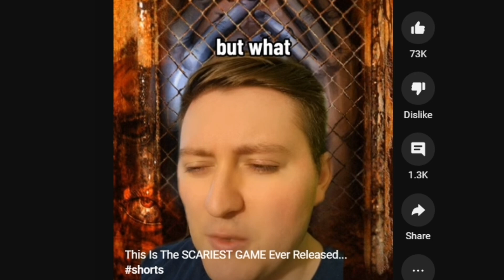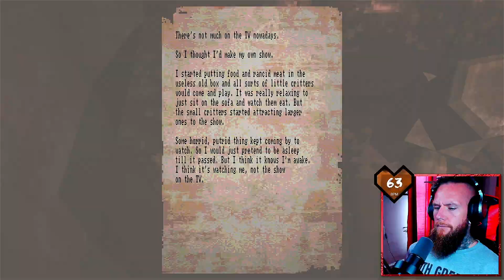Can I Play The Worlds Scariest Game Without My HR Going Above (68) bpm?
This is apparently the worlds scariest game. Can i not only play it.. But do it while keeping my heart rate under 68 bpm? If i dont TERRIBLE TINGS WILL HAPPEN. This is lost in vivo ...LEGO!!

ghosts of tabor beginners guide, how to make money quick in ghosts of tabor, how to get rich in ghosts of tabor, ghosts of tabor funny moments, ghosts of tabor trolling, how to level traders,

This Is Apparently The Worlds SCARIEST GAME!